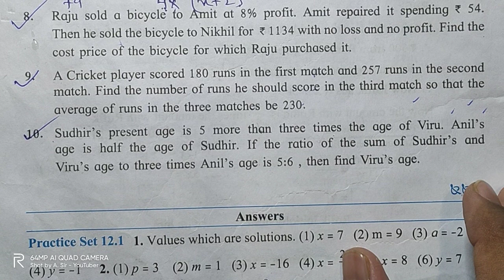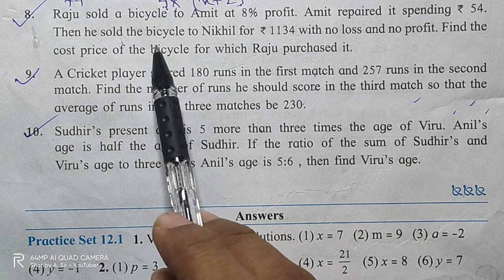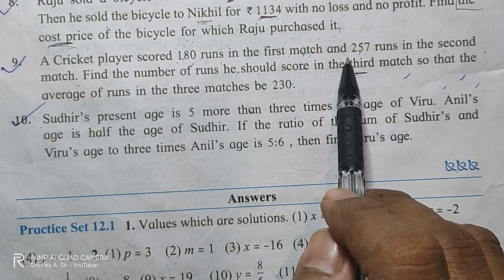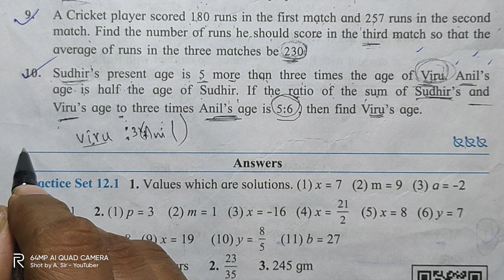Practice set 12.2 | class 8 | Equations in one variable | 8th | Maths Subject | Q. no. 8 , 9 & 10